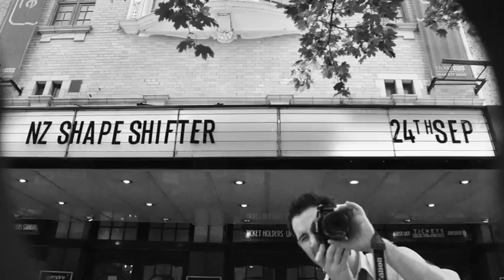Adventure Artists with Shapeshifter and Tiki In London!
We love Kiwi music, so we jumped on a plane to London to check out one of our favorite bands, Shapeshifter in Shepards Bush.

Was a great night, cheers guys! Big thanks to Tiki for the invite.